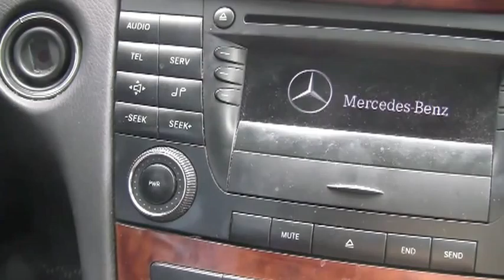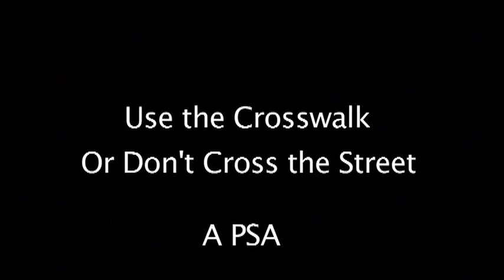Inside the Actor's Bedroom Computer